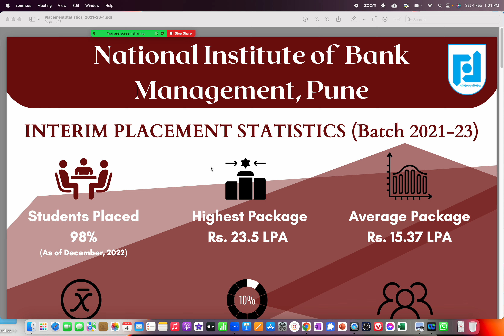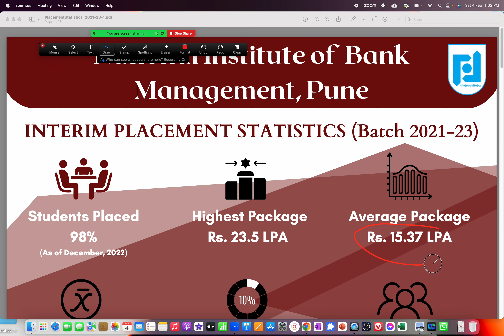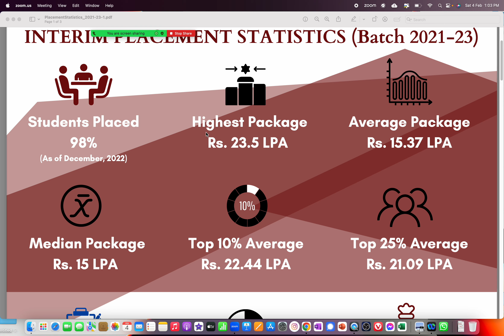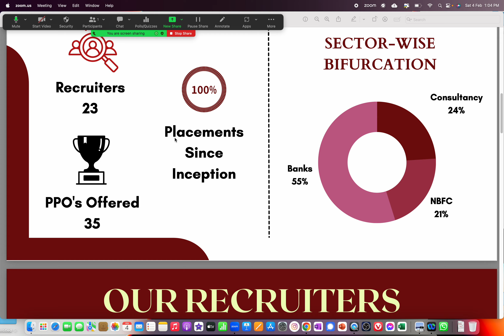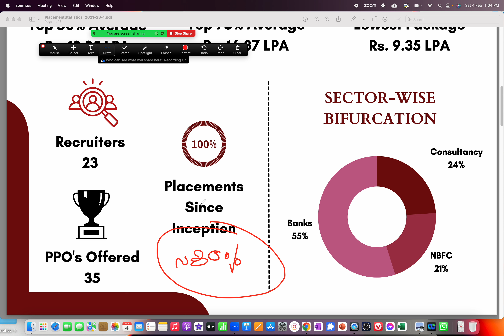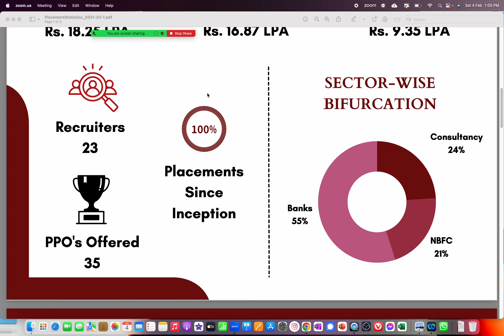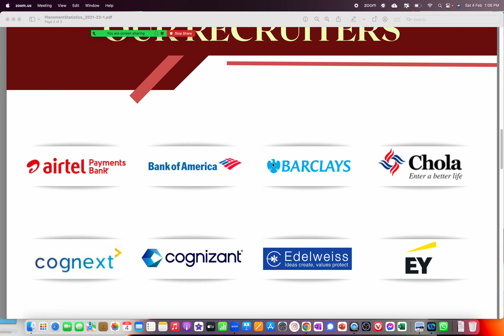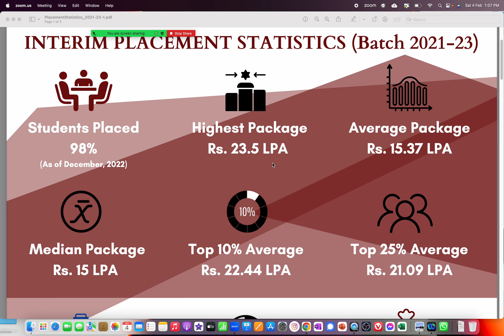Hidden Gem | Lowest Pkg 9.35 LPA | Avg Pkg 15.37 LPA | Highest 23.50 LPA | Audited Placement Report